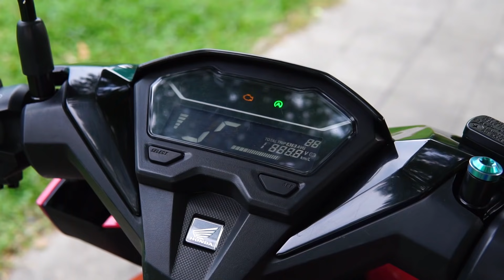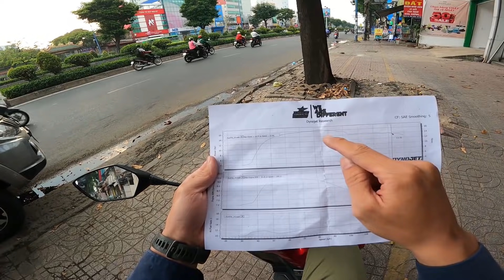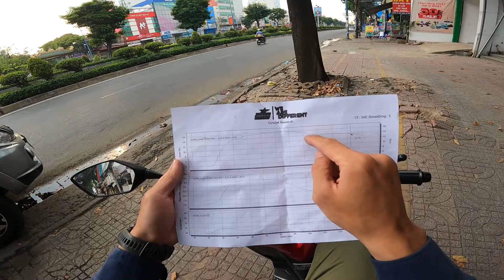Vario Click 125cc nâng cấp 63zz BRT | Qui trình & test ride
Từng làm 63zz cho bản 150cc rồi, vậy thì bản 125 nâng cấp sẽ ra sao? có gì khác biệt
Vẫn là tiêu chí: Bền - Sức mạnh đủ dùng - Êm ái ổn định
Hi vọng qua clip này sẽ giúp các Bạn giải đáp thắc mắc, phần nào cảm nhận được cấu hình này nha
FB: Nguyễn Thành An (hoặc comment dưới clip mình sẽ gửi link FB)
SĐT (imess, zalo, whatsApp): 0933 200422